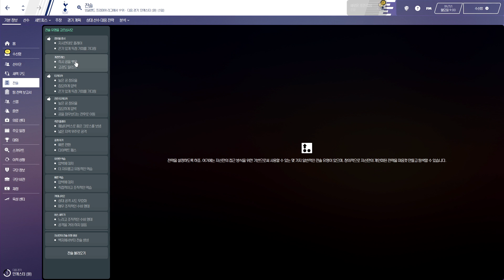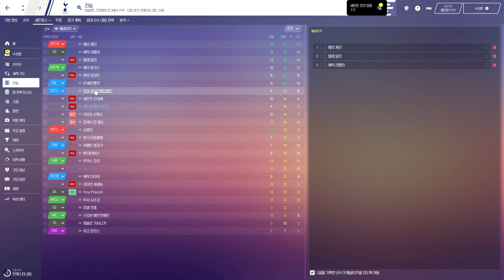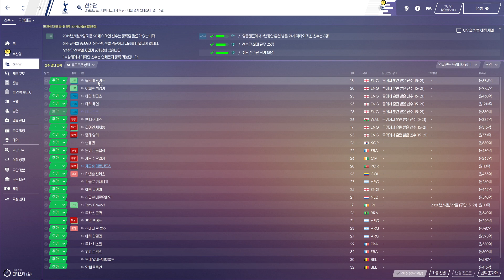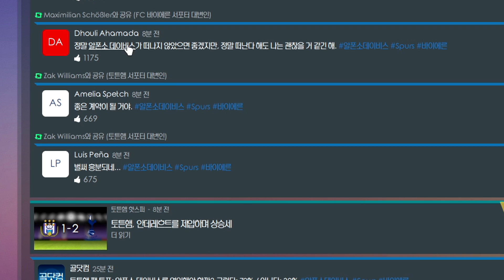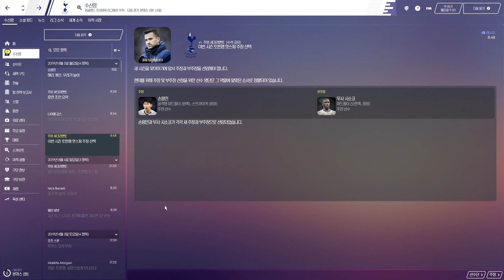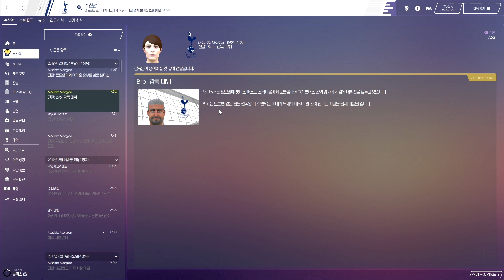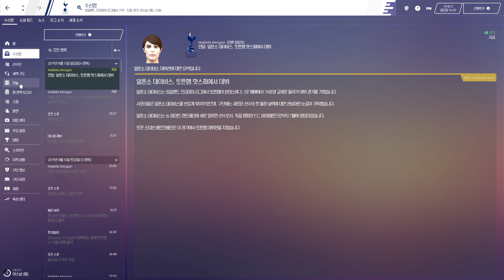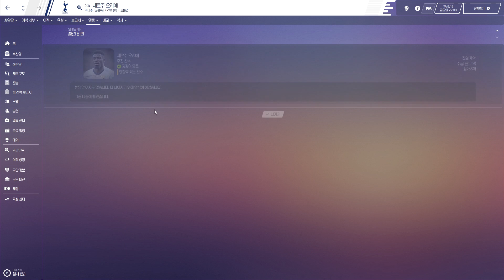손흥민 발롱도르 만들기(FM2020) -1화-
손흥민 발롱도르 만들기(FM2020)
풋볼매니저 2020